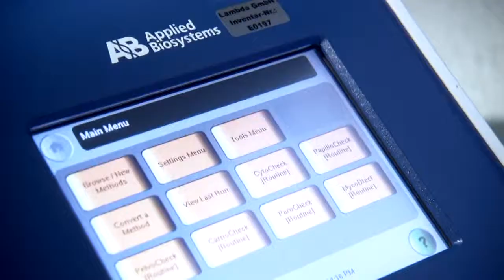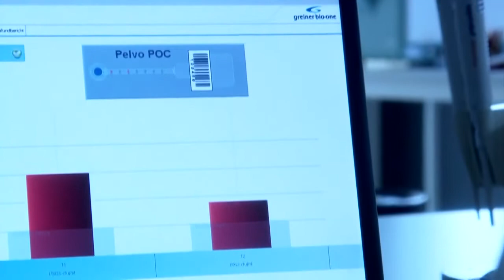Greiner Bio One l Forschungszentrum Rainbach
Agentur: SchnablPR
Filmproduktion: allFilm.at